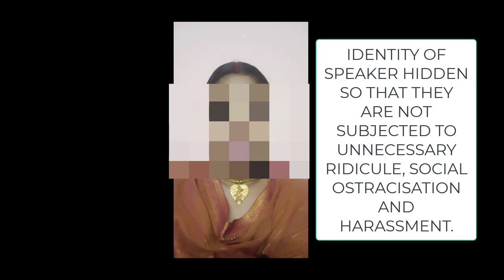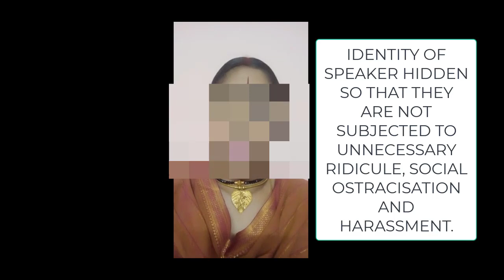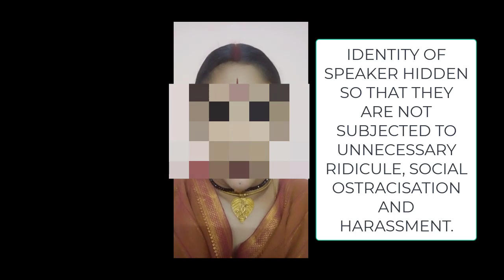Counter to | ''ధగాపడిన దేవుడిభార్య'' FULL MOVIE | DHAGAPADINA DEVUDI BHARYA MOVIE | OBCC FILMS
Counter to | ''ధగాపడిన దేవుడిభార్య'' FULL MOVIE | DHAGAPADINA DEVUDI BHARYA MOVIE | OBCC FILMS | CAT BABU